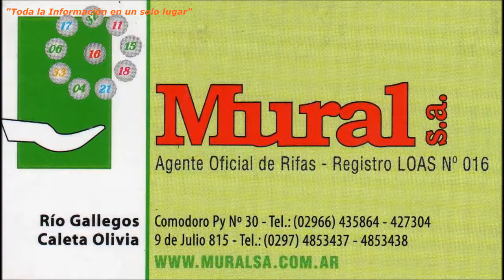Accidente en Ruta Complementaria 20 sin lesionados - 01:45 hrs - 24/02/2018